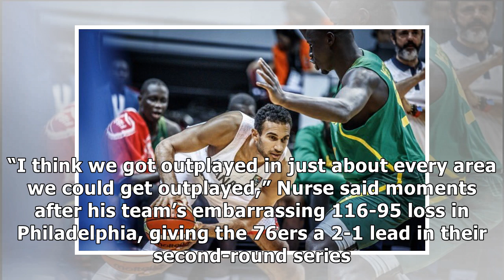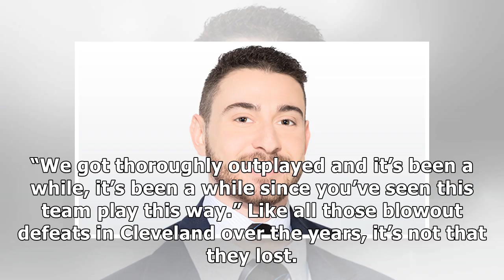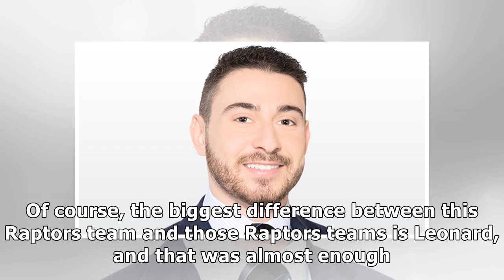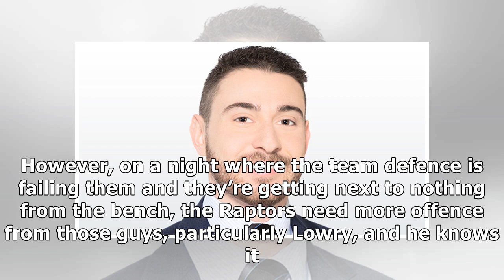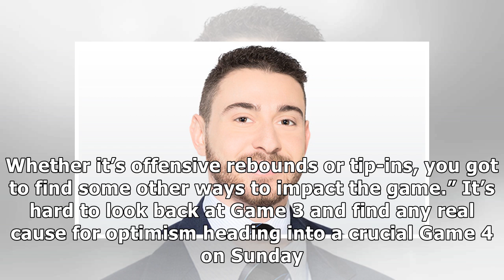Raptors' embarrassing Game 3 loss felt all too familiar - TSN.ca